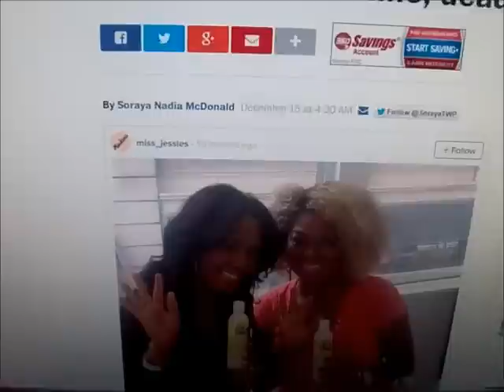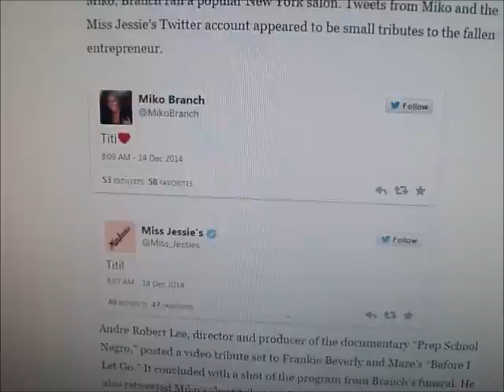Titi Branch, co-founder of Miss Jessie’s natural hair care line, dead at 45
This news is so unfortunate, I can't even believe it.